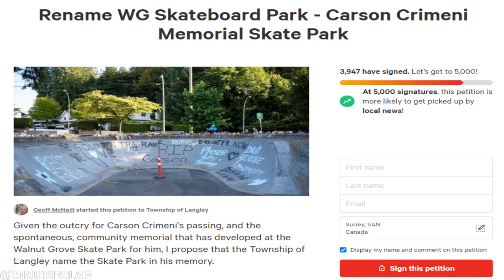2 Years Later Still No Charges For Carson Crimeni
2 Years Later Still No Charges For Carson Crimeni
- Rename WG Skateboard Park - Carson Crimeni Memorial Skate Park
Almost two years after Langley teen’s death, family wants to know why no charges laid
‘Justice for Carson’ signs put up at Walnut Grove skate park and on 200th Street
On what would have been his 16th birthday, the family of Carson Crimeni reminded Langley that there have still been no charges related to the death of the young boy almost two years ago.
“It is really frustrating, two years is a long time,” said Darrel Crimeni, Carson’s grandfather.
Family and friends gathered at the Walnut Grove skate park where he was found and put up a banner reading Justice for Carson.“I have a hard time understanding why this has taken so long,” said Carson’s father, Aron Crimeni.
As far as the family knows, the Langley RCMP have concluded their investigation into the summer 2019 incident and sent their information to the B.C. Prosecution Service. In B.C., only the Crown prosecutors can lay criminal charges and star the process of a trial.
On Aug. 7, 2019, Carson was found in severe medical distress in a park near Walnut Grove Secondary and the Walnut Grove Recreation Centre.
Despite attempts by police, firefighters, and BC Ambulance paramedics to revive him, Carson died later that night in hospital of an apparent drug overdose.Video clips posted to social media showed the Langley teen was barely able to stand or speak earlier that day at the Walnut Grove skate park, while people could be heard laughing.
His family believes he was given a huge amount of drugs by older youths who preyed on the “gregarious amd trusting” Carson.
Carson had ADHD and was had some awkwardness in school, his father said.
“He believed these boys were his friends, and all he wanted to do was make friends,” Aron said.
Carson’s family believes peer pressure and even force feeding led to the young boy having a lethal dose of drugs in his system.The family has not heard much about when charges might be laid.
“They continue to tell us that they’re working on it,” Aron said.
He said he wanted the Crown prosecutors to understand that this delay is sending a message.
“You’re sending out a message that this is acceptable behaviour,” he said.
The Langley RCMP had earlier said that they expected charges might be laid as early as last September.
The family’s Justice For Carson sign will likely only be up at the skate park for a few days, until the Township removes it, Darrel said.
But the week of July 2, someone put up a professionally-printed Justice for Carson sign on the 200th Street overpass.
The Crimeni family doesn’t know who put it up, Darrel said, but they’re grateful.
Memorial bench for Langley teen who died in park
Carson Crimeni is remembered with an anti-bullying message